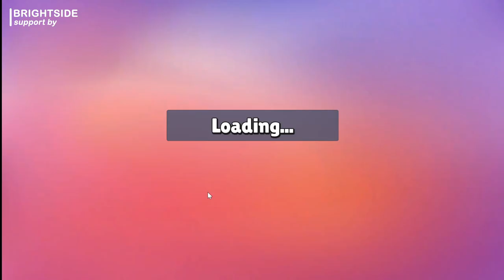FIVE DAY EVENTS *NEW BURRITO BONANZA* Endles Block Dash Events COMING SON!!!!!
Stumblers, we hope you're hungry because it's time for an all new mouth - watering event! Race to the finish line as you roll and wrap your way around this food fiesta !

Endles Block Dash Events COMING SON!